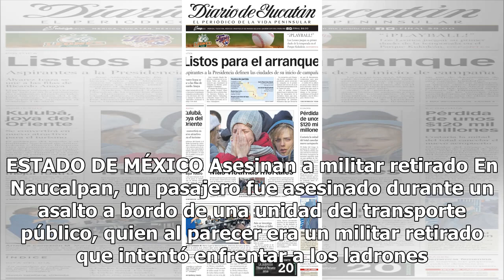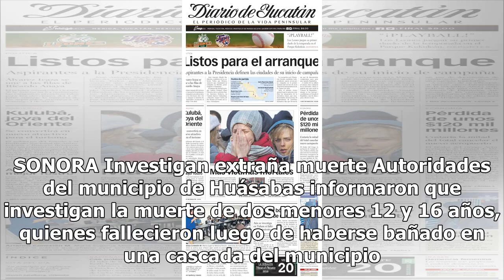República al día - El Diario de Yucatán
HIDALGO Queman ambulancias Pobladores de la comunidad de Santa María Quelites en Tepeji del Río Hidalgo, quemaron tres patrullas y una ambulancia, además de retener a cuatro agentes de la Policía Municipal, luego de que estos fueran acusados de haber disparado y dado muerte a un vecino del lugar. NU...